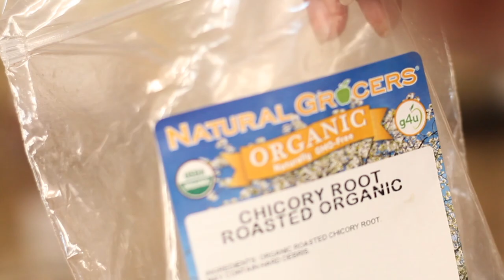Coffee Alternative| Chicory Root Drink Recipe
|OPEN ME|

In this video I show you how I make my coffee alternative chicory root drink recipe.

Ingredients:

▽ your choice of sweetener
▽ 1-2 tbs of chicory root powder or granules
▽ 3 cups of water for boiling
▽ 1/2 cup of your choice of milk